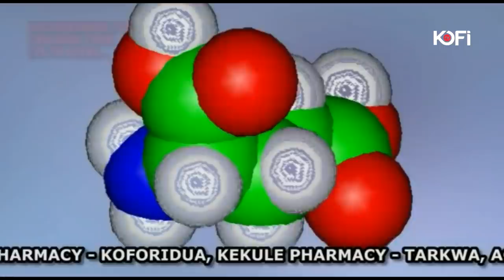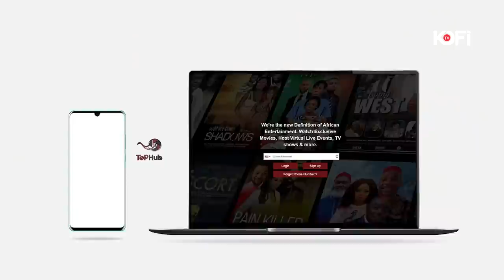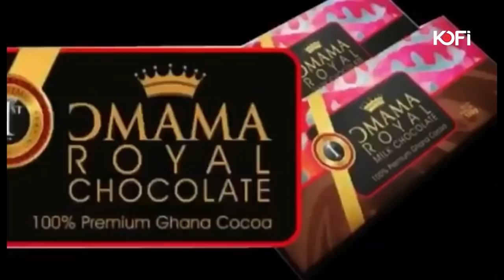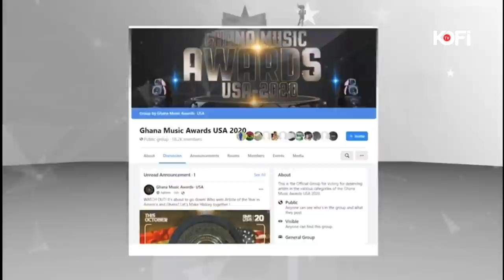WHO DOC. makes serious revelations on the new COA Mixture